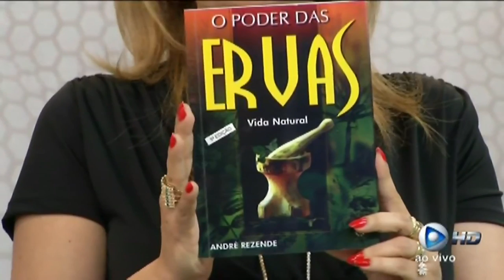André Resende No Prog a Tarde É Show 29 Set 2016 1